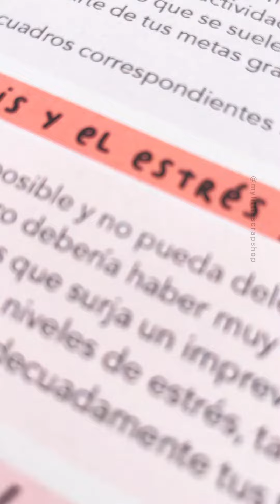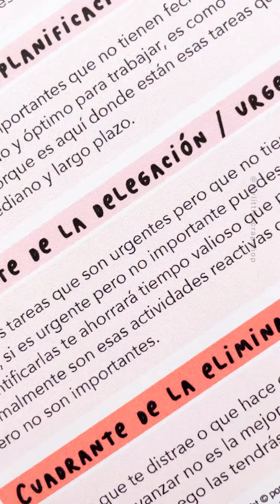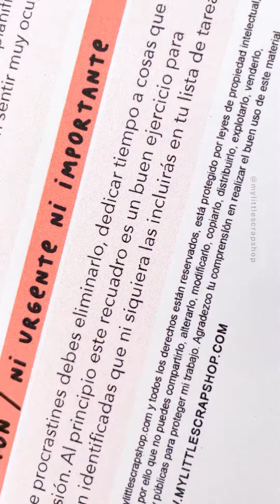Plantilla la Matriz de Eisenhower / Priorizo y Clarifico / plantillas descargables / productividad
✍🏼 Herramientas para planificar hay muchas; métodos, sistemas, apps etc. lo importante es probar para encontrar lo que te funcione, con lo te sientas cómoda y lo puedas adaptar a ti, como siempre digo; no hay una única verdad puesto que todas somos diferentes, sentimos, actuamos y nos movemos de formas distintas 🙌🏼🙋🏻‍♀️🙍🏽‍♀️🙋🏼‍♀️🙎🏻‍♀️🙋🏿‍♀️ ♥️ y te comento esto para que no te frustres cuando te vendan la idea de que deberías planificar de tal forma, que equis cosa es lo que realmente funciona, etc. etc.
Se selectiva, prueba, toma tu tiempo y elige muy bien lo que es PARA TI.

💡Cuando pruebes una nueva herramienta dale un tiempo para que también puedas adaptarte, ver resultados y decidir si es con lo que te gustaría trabajar.

🥇 La Matriz de Eisenhower es uno de los métodos más usados y muy querido, consiste en priorizar tus tareas para facilitarte el trabajo de planificación y ejecución en bloques, según su importancia y urgencia.

💖 En este video te explico como funciona el método de la Matriz de Eisenhower y para hacerte la vida más FELIZ hice una plantilla con sus instrucciones, adaptada a este sistema y a mis diseños.

Nos vemos en el próximo nivel. 🚀

Orden 📆 Disciplina 📌 y Valentía 👊🏼

:: Etsy Shop